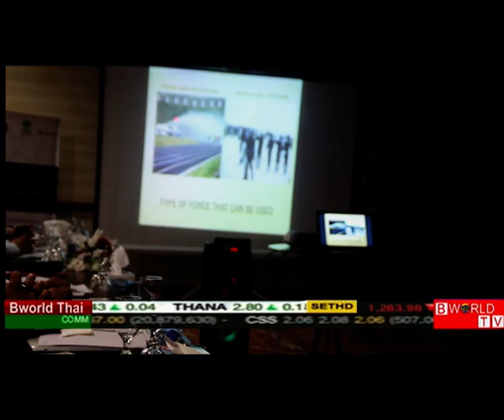PUBLIC & POLICE (SINDH POLICE PAKISTAN)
COMMUNITY POLICING With responsive Governance  (PAKISTAN)
With Sindh Police & Inspector General Sindh